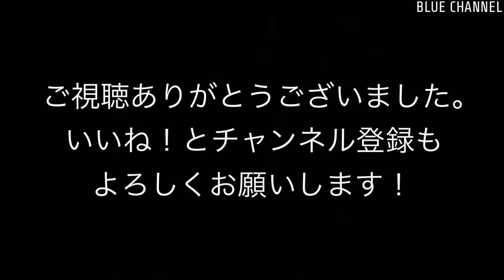【4K】【列車】2020/03/22 大村線 キハ66 YC1 キハ200 (Omura Line. KIHA66 & KIHA200 & YC1. 4K)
撮影日：2020/03/22
路線名：JR九州 大村線
列車情報：
・4233D キハ66系 ﾊｳｽﾃﾝﾎﾞｽ色 小串郷駅
・4236D キハ66系 ｼｰｻｲﾄﾞﾗｲﾅｰ 小串郷駅
・4238D YC1系 ｼｰｻｲﾄﾞﾗｲﾅｰ 千綿駅
・247D キハ200系 千綿駅

撮影情報：1080/60p
備考：JR九州大村線、小串郷駅、千綿駅付近の風景。2K→4Kアップコンバート。

DATE : Mar 24, 2020.
Route name : JR Kyushu Sasebo Line.
Train information.
- 4233D KIHA66series SEASIDE LINER. Huis Ten Bosch color at Ogushigo station.
- 4236D KIHA66series SEASIDE LINER at Ogushigo station.
- 4238D YC1series SEASIDE LINER at Chiwata station.
- 247D KIHA66series at Chiwata station.

Note : Scenery around Ogushigo Station and Chiwata Station on the JR Kyushu Omura Line. Up-convert from 2K to 4K.